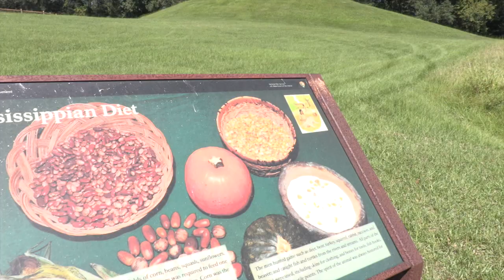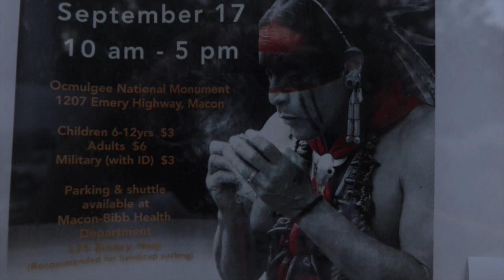Ocmulgee Indian Festival 2017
For the first time in history the Principal Chief of the Muscogee (Creek) Nation attended the Ocmulgee National Monument's Indian Festival. Bringing Creek culture and knowledge back our original home lands. What a great time to celebrate being Mvskoke. A big MVTO to all who worked so hard to make this happen in spite of a tropical storm named "Irma".